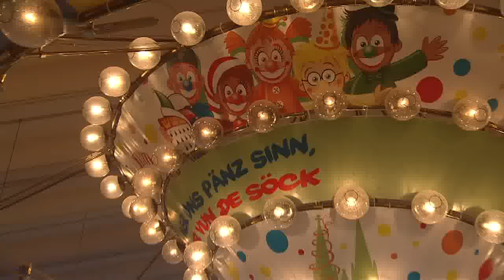Räuber - Medley 2017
1. Schau mir in die Augen (1993)

2. Kölsche Junge bütze joot (1995)

3. Op dem Maat (1993)

4. Was wär'n die Männer ohne Weiber (2000)

5. Denn wenn et Trömmelche jeht (1993)